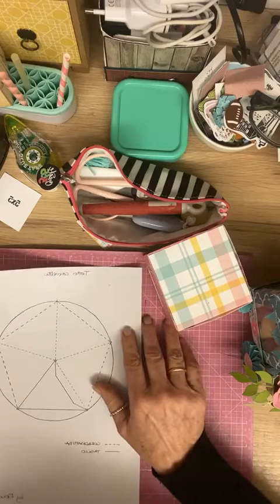Carretto pasquale con Eleonora Baldassari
Puoi scaricare qui lo schemino del tetto

qui l'elenco dei materiali usati:
- 2 fogli patterned 12x12” (io ho usato 4 design diversi di Echo Park coll. I Love Easter)
- Avanzi di Bazzill e/o patterned per gli abbellimenti
- acetato
- Taglierina con cordonatore
- Forbici
- Matita e gomma
- Colla vinilica o Nuvo
- Colla a caldo (necessaria)
- Biadesivo sottile max ½ cm
- Bulino
- Punch da ¾ “ (circa 2 cm)
- Cannuccia di carta
- Fustelle (facoltative): banner Buona Pasqua de La Coppia creativa, fiori, foglie, quadrato da 5x5 cm (o dima)
- 20 cm twine in tono con le carte scelte